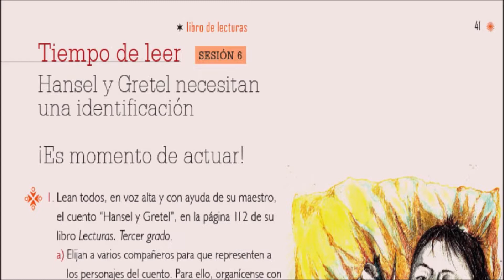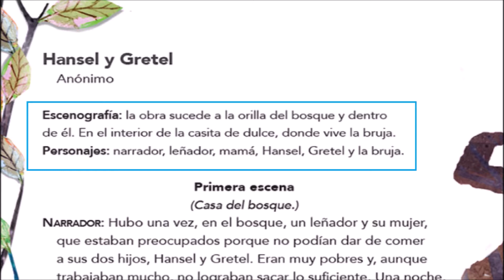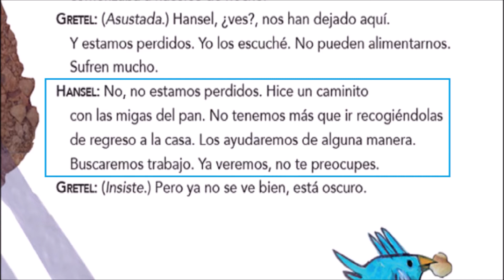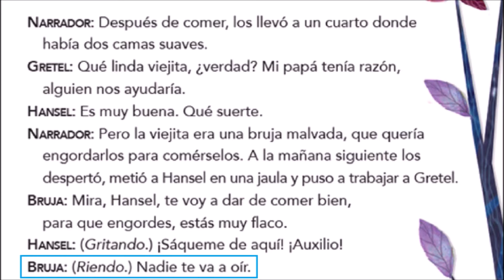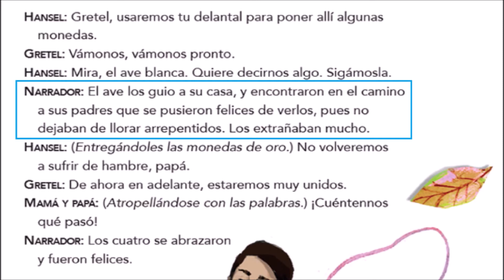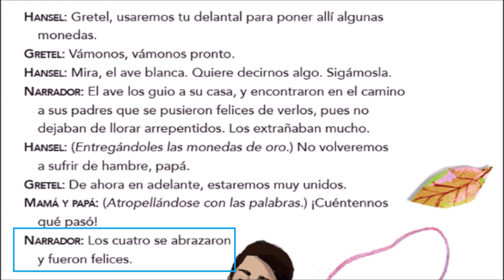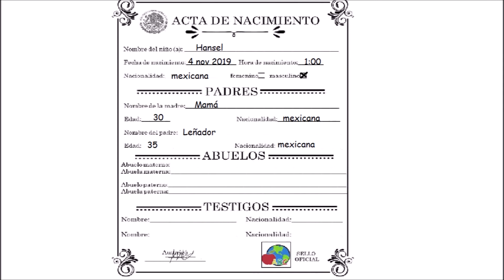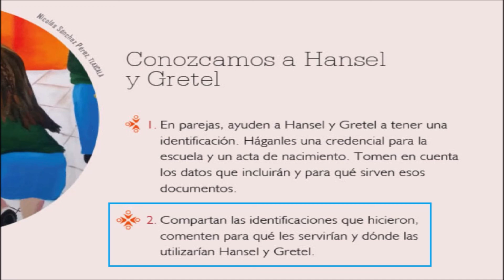Español 3 grado página 41 libro de lengua materna español de tercer grado de primaria.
Buen día, el día de hoy vamos a resolver la página 41 del libro de lengua materna español de tercer grado de primaria,